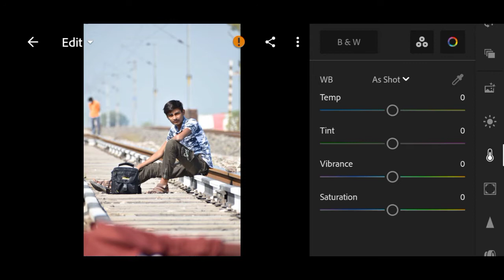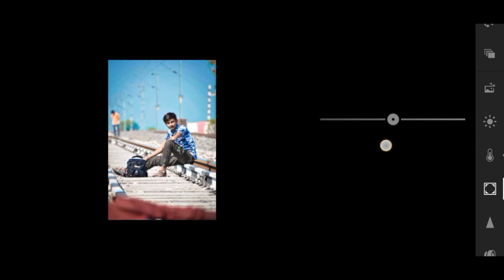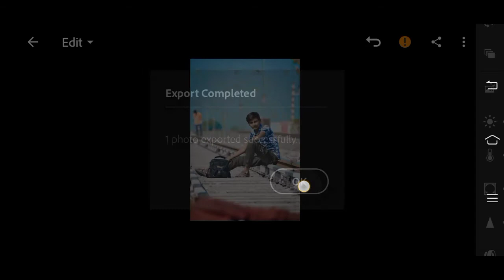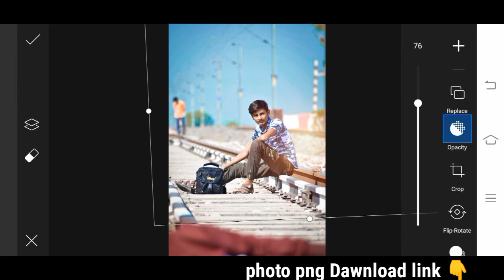How To sky colour returbching Lightroom Mobile photo edit | PicsArt creative photo edit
Agb Fan editing

            ।।।। Milte next video me ।।।।
                    ।।।।।। Bye Bye ।।।।।।